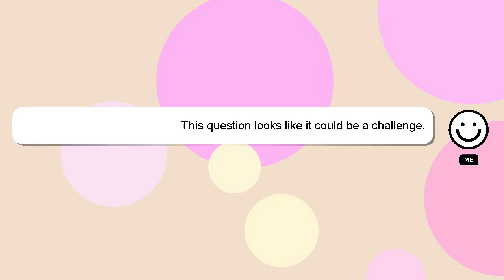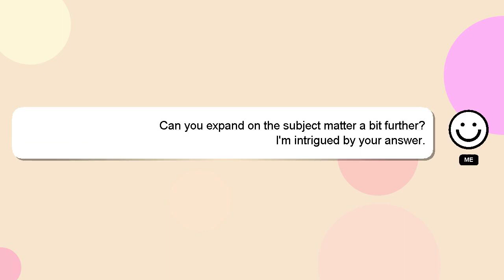How to edit bet slips on iphone?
An introduction to myself in a few words, Hi there, I go by the name of Delphi. I am available to help you find solutions to your inquiries. - How to edit bet slips on iphone?

Your answer will be appreciated and acknowledged with a 'heart' from me.

*2 What we are experimenting :*